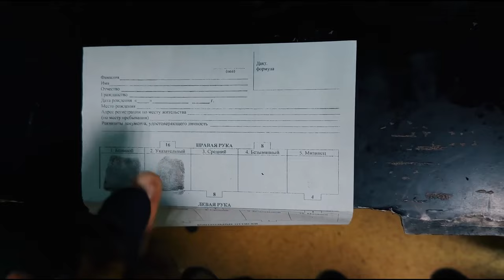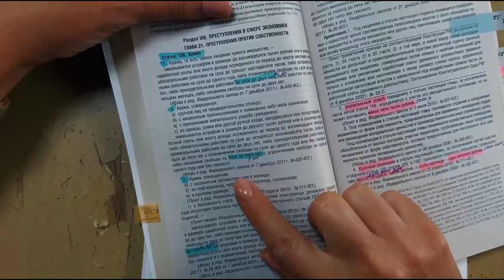Сотрудники полиции задержали подозреваемого в хищении мобильного телефона и денег с банковской карты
Житель Владивостока, который, воспользовавшись тем, что посетителю ночного клуба стало плохо,  похитил его смартфон с банковскими картами в чехле, а позже списал денежные средства с лицевого счета потерпевшего,  задержан полицейскими и стал фигурантом уголовного дела.